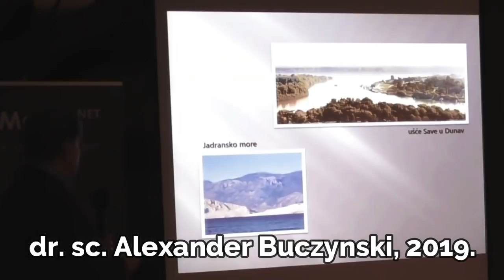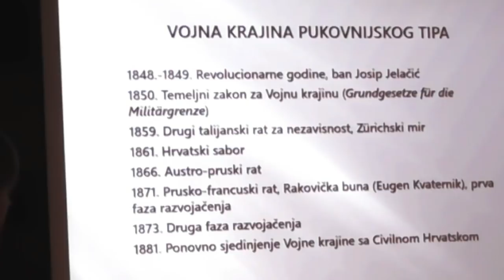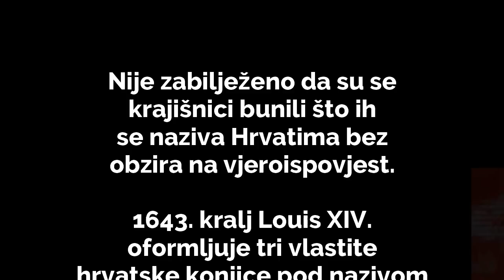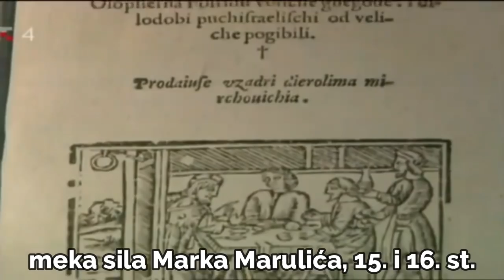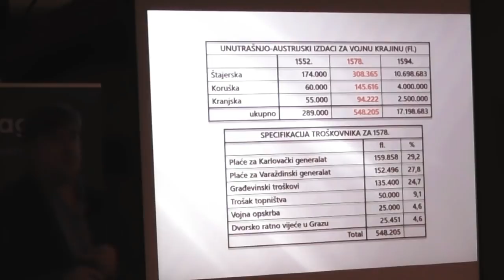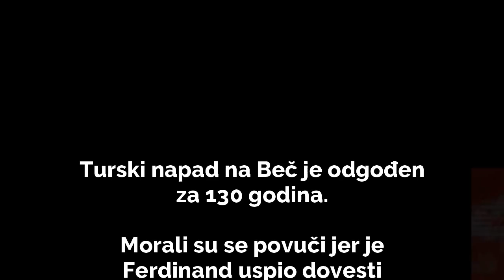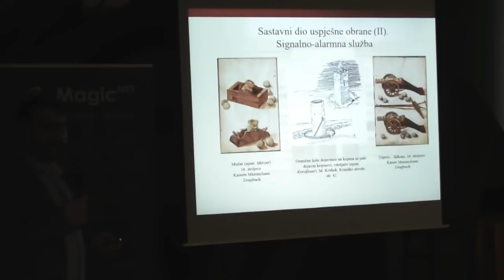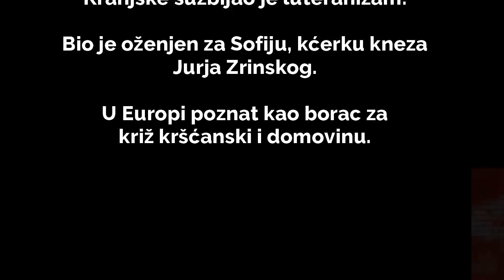HRVATSKO-SLAVONSKA VOJNA KRAJINA U 16. STOLJEĆU, Ivan Lenković, Nikola Šubić Zrinski, Nikola Jurišić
Fokus je na Vojnoj krajini u 16. st. s kontekstom prije i poslije 16. stoljeća. Razni aspekti, organizacija, bitke, značajne osobe, podrijetlo stanovnika Vojne krajine.

00:00:12 hrvatski Kineski zid, hrvatski Limes, hrvatski Frontier
00:00:44 prostor koji je obuhvaćala od 15. st. do 19. st.
00:04:26 Hrvatski sabor traži povratak hrvatsko-slavonske Krajine i Bosne i Hercegovine pod hrvatsku ingerenciju te austro-ugarska sabotaža hrvatskog državnog prava
00:10:54 statistika i nastanak Krajine pukovnijskog tipa
00:17:34 Josip II. o krajišnicima
00:19:48 Oluja u 20. st. dolazi u Knin i oslobađa Krajinu
00:21:30 pravo stanovnika Vojne Krajine na zemlju
00:23:25 Krajina u 17. st. i 18. st.
00:27:34 podrijetlo Vlaha i hrvatstvo stanovnika Vojne Krajine
00:41:57 Lenkovićeva Vojna Krajina
00:42:01 Miloš Kobilić, bitka na Kosovu, pad Carigrada, bitka kod Nikopolja, pad Bosne, Krbavska bitka, Senjska kapetanija, pad Beograda
00:47:55 Krbavska bitka
00:51:12 Marko Marulić pomaže Krajini mekom silom
00:52:30 Mohačka bitka
00:53:58 organizacija Lenkovićeve Krajine
00:58:49 bitniji događaji u 16. st.
01:07:03 o Lenkoviću i njegovim junačkim bitkama i suradnja s Nikolom Zrinskim
01:14.07 način marširanja habsburgovske vojske i neprikladnost takvog marširanja u obrani (okupacija Hrvatske i Ugarske)
01:15:13 organizacija obrambenih utvrda i područja
01:16:20 Nikola Jurišić i Kiseg
01:23:17 Petar Kružić i Klis
01:25:56 Nikola Šubić Zrinski, bitke, Sigeta
01:31:47 Gvozdansko
01:36:39 još o organizaciji Lenkovićeve Krajine
01:47:53 Lenkovićevo strateško promišljanje s perom
01:54:40 bitka kod Siska, 22. lipnja

Vedran Klaužera održano 23. siječnja u Zlatnoj dvorani Hrvatskog instituta za povijest Vjekoslav Klaić Povijest Hrvata knjiga V str. 271, dr. sc. Hrvoje Kekez u emisiji "Povijesne kontroverze" (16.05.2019, Predavanje uz izložbu POVRATAK U VOJNU KRAJINU, Gradski muzej Varaždin (dr. sc. Alexander Buczynski i dr. sc. Vedran Klaužer, znanstvenici s Hrvatskog instituta za povijest, 2019., Mario Grčević "Ime Hrvat u etnogenezi južnih Slavena", karte Turske Hrvatske Davor Domazet Lošo 8.2.2021. Budnica Željko Holjevac Budnica 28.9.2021. Američki fortnier Davor Domazet Lošo "Hrvat jest ratnik", scene iz Lord of the rings, Ante Prkačin Bujica 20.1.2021. Kesa TheCro Damir Borovčak doc. dr. sc. Hrvoje Kekez

Turska Hrvatska na granici s Vojnom Krajinom u kartama:
A. Zemljovid francuskog kartografa Jeana Janviera iz 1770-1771.g. sa slobodnom Hrvatskom (označenom žutom graničnom crtom na lijevoj strani) i dijelom Hrvatske pod Turcima (omeđenom isprekidanom crnom crtom kao "Croatie au Turc")
B. Na zemljovidu "Ilirskih pokrajina" iz 1813. Turska Hrvatska se nalazi između Bihaća i Jajca (u samom središtu zemljovida obrubljena zelenom bojom)
C. Turska Hrvatska (žuta boja) na karti osmanskih osvajanja u Europi prema američkom kartografu A. Finleyu iz 1827. godine